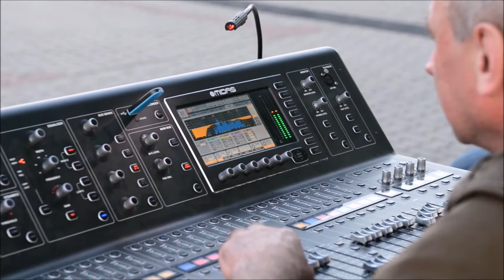Koncert zespołu "Smoothni" w Czerwonem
Koncert zespołu "Smoothni" w Centrum Kultury Gminy Kolno w Czerwonem – 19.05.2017 r.